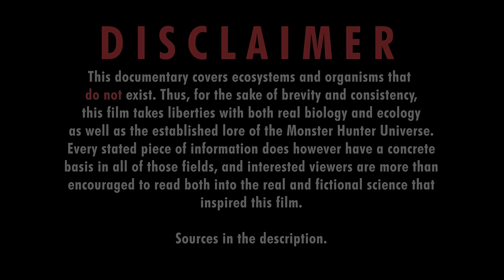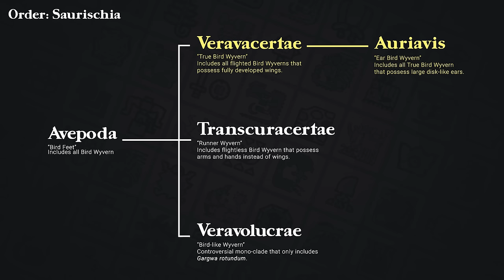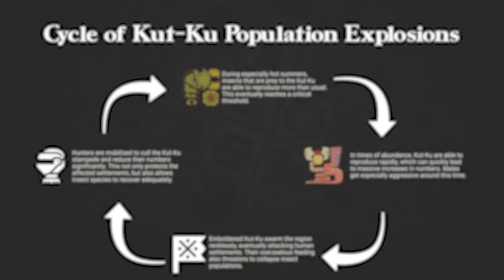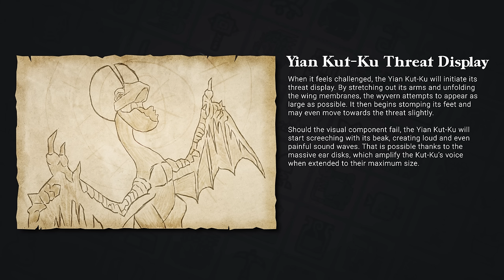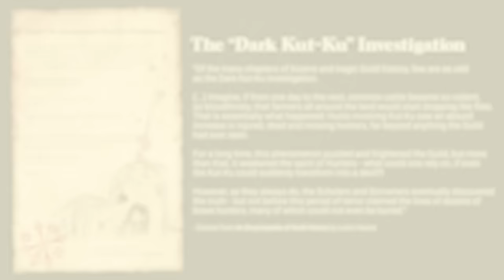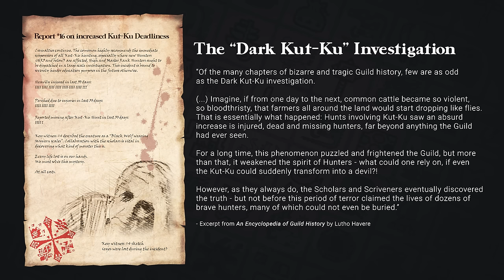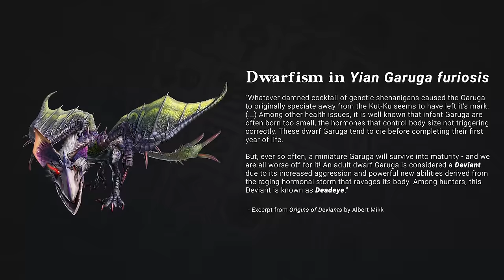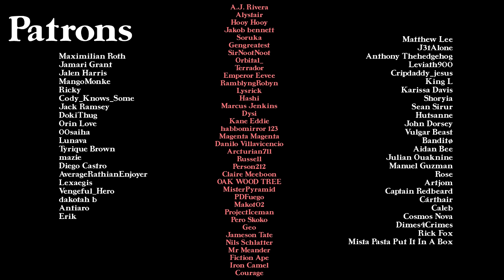The Terrible Ear Birds | Monster Hunter Ecology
TIMESTAMPS:
00:00 - Intro
01:20 - Topic Overview
03:29 - The Yian Kut-Ku
11:55 - The Black Wolf Incident
13:28 - The Yian Garuga
22:42 - Outro
23:33 - NEXT TIME ON MHE
24:05 - Patrons

Sources:
Hunters Encyclopedia G
pgs. 59, 90, 91
Dive to Monster Hunter Iceborne
pgs. 220-227
Monster Hunter Law of Ideas 2
pgs. 160, 161